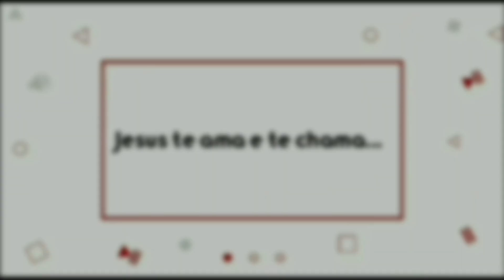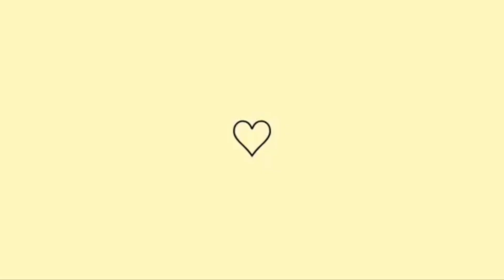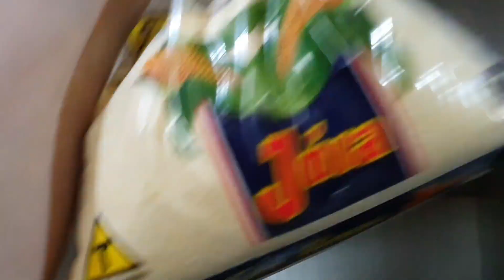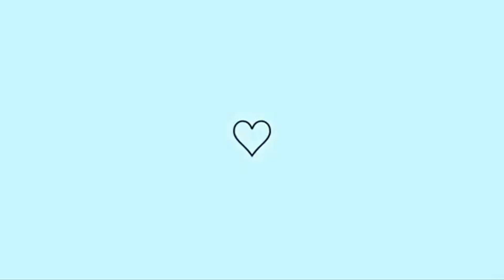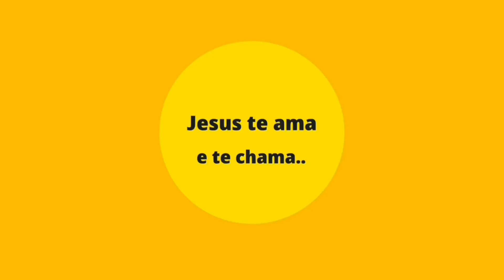FIZ ALMOÇO PRAS MINHAS VISITAS!! Domingo muito especial em família 💕